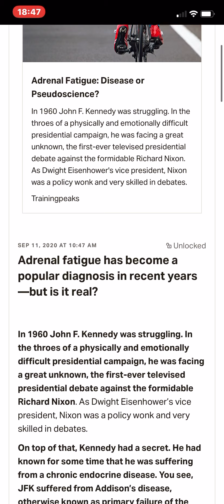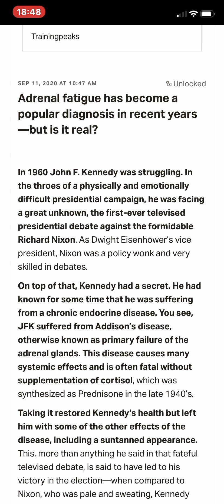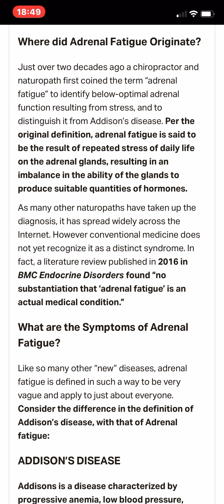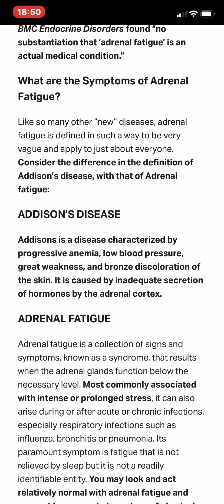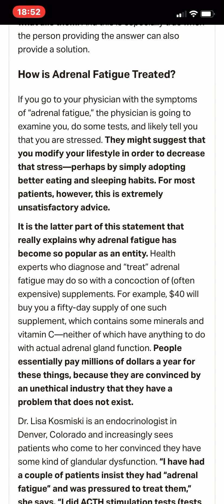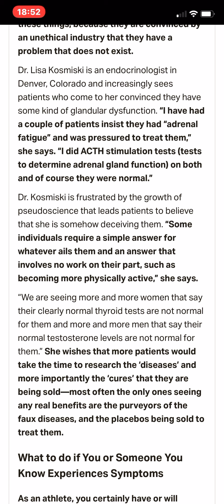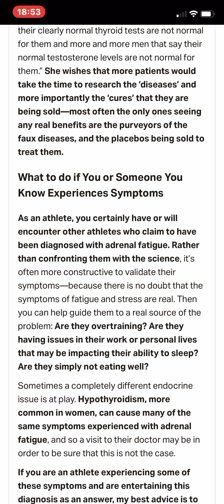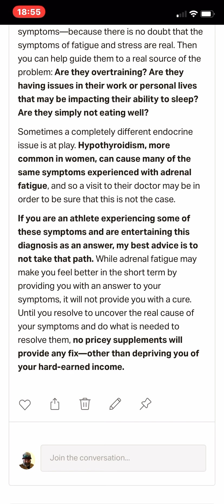Adrenal Fatigue? Disease or Pseudoscience?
Numerous websites mention how to diagnose and treat adrenal fatigue. However, the Endocrinology Society and all the other medical specialties do not recognize this condition. The Endocrinologists are categorical: “no scientific proof exists to support adrenal fatigue as a true medical condition.” This disconnect between conventional and complementary medicine adds to the frustration.

Andy Noise Experience
Stay Healthy. Be Boring. Not Epic.